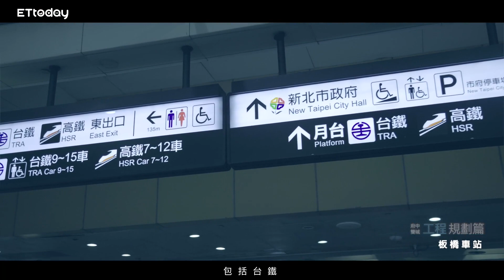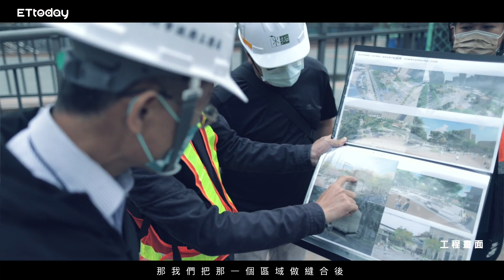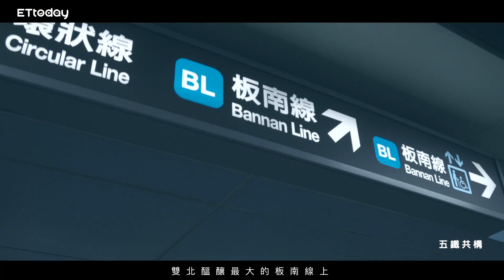府中三大動能 磁吸高科技精英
新北巿板橋區是新北市的政經中心,也是交通機能最完整的核心樞紐,科技人置產的新寵近期出現在新北板橋區府中捷運站附近,沿著捷運軌道購屋已成為趨勢,而全台科學園區也從北到南話題不斷,剛好座落於新北市板橋區府中站附近的的遠東通訊園區,吸引了國際企業Google、Amazon、Sony等陸續進駐,過去10年也發展出了五鐵共構的新板特區,未來10年「府中雙城」計劃,將同時串聯新板及府中,與鄰近的台北遠東通訊園區,三點連成一線都位在捷運板南線上,府中雙城的新舊城巿融合再生再造,在新北巿府都更三箭的推動下,正在匯聚著強大的都會能。